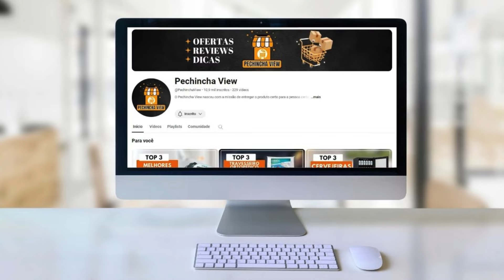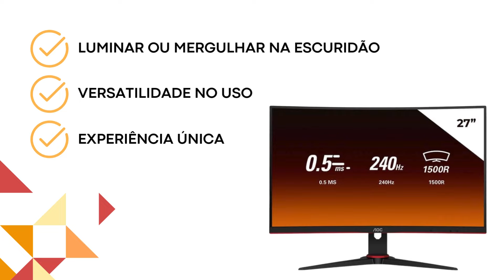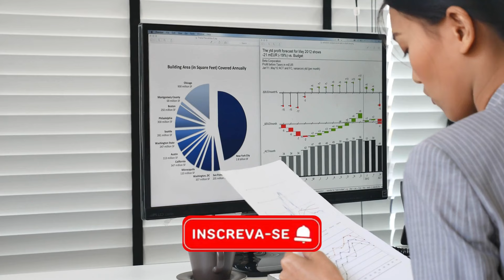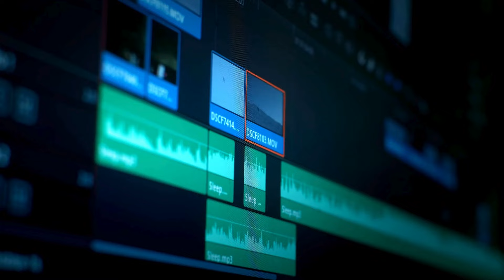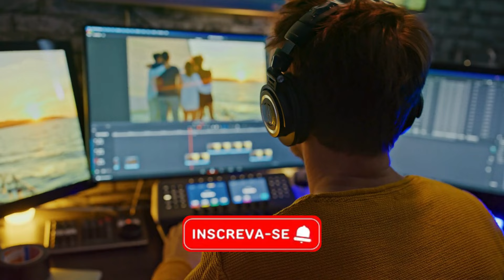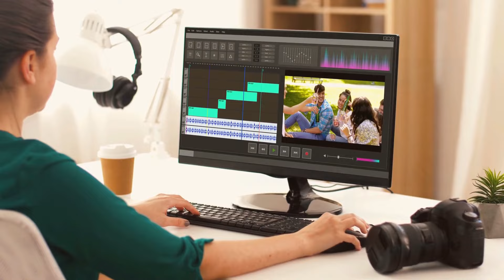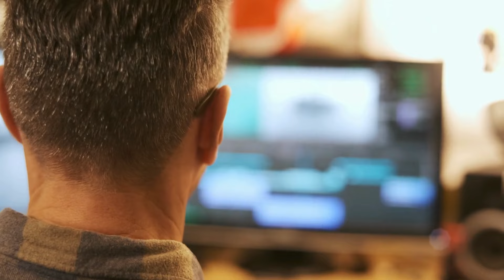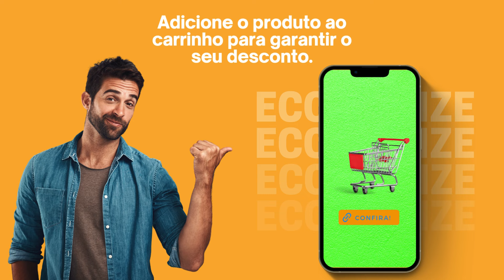Top 5 Melhores Monitores Para Comprar em 2024 | Monitor Gamer Custo Benefício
🔵 Monitor Samsung 4K 32' Série UJ59

►► Capítulos:

00:24 Onde Comprar Monitor Barato?
00:47 Monitor AOC LEGEND 27'
03:31 Monitor SAMSUNG ODYSSEY G30 24'
06:42 Monitor LG UltraWide 29'
09:24 Monitor LG UltraGear 23,8'
12:31 Monitor Samsung 4K 32' Série UJ59
15:26 Informações Finais

►►Conclusão

Comprar um monitor gamer traz uma série de vantagens que melhoram significativamente a experiência de uso, seja para jogos, trabalho ou entretenimento. Aqui estão alguns pontos importantes que mostram por que investir em um monitor gamer barato é uma excelente escolha, com destaque para as recomendações do Canal Pechincha View sobre os Top 5 Melhores Monitores.

Optar pelo melhor monitor gamer barato garante uma excelente relação custo-benefício. Modelos como o monitor gamer custo beneficio 2024 oferecem recursos avançados sem pesar no bolso. Estes monitores são projetados para proporcionar uma experiência de jogo imersiva, com taxas de atualização rápidas e tempos de resposta baixos, essenciais para jogos competitivos.

Os monitores custo beneficio 2024 são ideais para quem busca qualidade sem gastar muito. Eles combinam boa resolução, cores vibrantes e funcionalidades modernas, tornando-se uma escolha popular entre gamers e profissionais. O monitor gamer bom e barato oferece uma performance sólida em jogos e outras atividades, garantindo uma experiência satisfatória em todas as frentes.

Para quem está em busca de um monitor gamer barato, há diversas opções no mercado que não comprometem a qualidade. Um monitor gamer barato 2024 pode ser a solução perfeita para quem quer um desempenho decente em jogos sem um investimento alto. Além disso, esses monitores frequentemente vêm com recursos adicionais como modos de jogo específicos, suporte a tecnologias de sincronização de tela, e designs ergonômicos.

Os melhores monitores custo beneficio 2024 incluem modelos que se destacam tanto pela qualidade da imagem quanto pela durabilidade. Estes monitores são ideais para quem precisa de uma tela versátil, adequada tanto para o uso diário quanto para sessões intensas de jogos.

Um monitor gamer barato pra jogos oferece características essenciais como alta taxa de atualização e baixo tempo de resposta, essenciais para uma experiência de jogo fluida e sem lag. Com um monitor gamer barato, é possível desfrutar de uma performance de qualidade em títulos exigentes sem precisar gastar muito.

Para os que procuram uma combinação de preço e desempenho, o monitor barato e bom é uma excelente escolha. Ele oferece recursos modernos a um preço acessível, sendo ideal para estudantes, profissionais e gamers casuais que desejam uma boa tela sem comprometer o orçamento.

Em resumo, investir em um monitor gamer oferece muitas vantagens, desde melhorias na experiência de jogo até uma maior produtividade no trabalho. Com opções de monitor gamer custo beneficio e monitor barato, é possível encontrar o modelo ideal que atenda às suas necessidades sem pesar no bolso. As recomendações do Canal Pechincha View sobre os Top 5 Melhores Monitores ajudam a escolher os melhores produtos disponíveis no mercado, garantindo uma compra satisfatória e bem-informada.